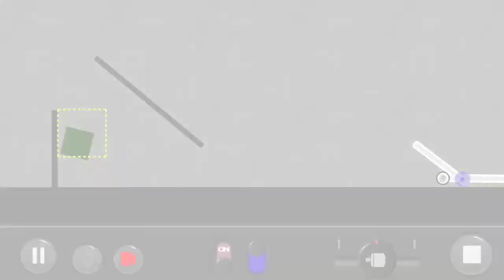by Username is already takeln is already taken: Puzzle Mode Level:1.52